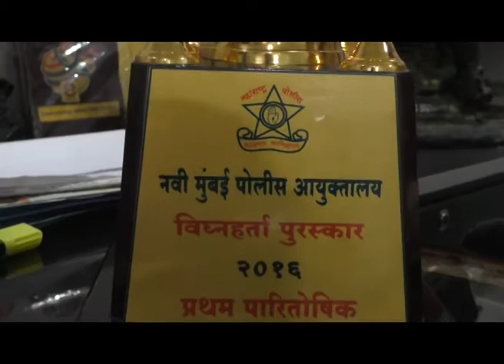बिमा कॉम्प्लेक्स सार्वजनिक गणेशोत्सव मंडळाला पोलीस आयुक्तालयातर्फे विघ्नहर्ता २०१६ पुरस्कार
कळंबोली येथील बिमा कॉम्प्लेक्स गणेशोत्सव मंडळाने दोन दशके म्हणजेच २० वर्षे पूर्ण केली आहेत. या वाटचालीत अनेक लहान मोठ्या पुरस्काराने सन्मानित झालेल्या या मंडळाला गेल्या वर्षीचा विघ्नहर्ता पुरस्कार नुकताच प्रदान करण्यात आला. सामाजिक प्रबोधनाचा वसा घेतलेल्या मंडळाच्या शिरपेचात हा मानाचा तुरा रोवला गेला आहे.
             नवी मुंबई पोलीस आयुक्तालयातर्फे दरवर्षी गणेशोत्सवाच्या कांही दिवस आधी   विघ्नहर्ता पुरस्कार देण्यात येतो. २०१६ चा  हा मानाचा पुरस्कार कळंबोली मधील  भाजप नेते रामदास शेवाळे यांच्या बिमा कॉम्प्लेक्स गणेशोत्सव मंडळाला मिळाला आहे.   नवीमुंबई पोलीस आयुक्त हेमंत नगराळे यांच्या हस्ते पनवेलच्या महापौर डॉ. कविता चौतमोल,उपमहापौर चारुशीला घरत यांच्या प्रमुख उपस्थितीत बुधवारी (दिनांक १६ ऑगस्ट) पिल्लेज कॉलेजमध्ये समारंभपूर्वक हा पुरस्कार देण्यात आला.समाज प्रबोधनाचा वारसा कायम राखणार अशी प्रतिक्रिया रामदास शेवाळे यांनी यानिमित्ताने दिली आहे.
          गणेशोत्सवात पोलिसांना डोळ्यात तेल घालून काम करावे लागते. त्यांच्या घरच्या गणपतीपेक्षा सार्वजनिक गणपतींनी  त्यांच्याही  मनात घर केलेले असते. कायदा आणि सुव्यवस्था राखण्यासाठी अनेक सार्वजनिक गणेशोत्सव मंडळे पोलिसांना मदत करीत असतात. अशा गणेशोत्सव मंडळांचा यथोचित सन्मान गेली अनेक वर्षे नवीमुंबई पोलीस आयुक्तालय करीत असते. त्यामुळेच अत्यंत मानाचा हा  विघ्नहर्ता पुरस्कार कोणत्या मंडळाला मिळणार याकडे सर्वांचेच लक्ष लागले होते. महासभेमुळे पुरस्कार वितरण सोहळा फडके नाट्यगृहाऐवजी पिल्लेज कॉलेजमध्ये घेण्यात आला. प्रथम क्रमांकाचे पारितोषिक बिमा कॉम्प्लेक्स गणेशोत्सव मंडळाला मिळाले यावेळी प्रदान करण्यात आले.
            समाज प्रबोधन करणारे विद्यार्थ्यांनी निर्मिती केलेले देखावे ,एकावेळी ३०० भक्त उभे राहून देखावा पाहू शकतील इतकी क्षमता आणि शिस्तबद्ध पद्धतीने हाताळली जाणारी रांग हि वैशिष्ठे बिमा कॉम्प्लेक्स सार्वजनिक गणेशोत्सव मंडळाची आहेत. नागरिकांना कमीत कमी त्रास होईल याची दक्षता घेतली जात असल्यामुळेच दिवसाला ३००० गणेशभक्त बिमा कॉम्प्लेक्स सार्वजनिक गणेशोत्सव मंडळाच्या गणेशोत्सवाला भेट देत असतात. विविध शिबिरे आणि विध्यार्थी गुणगौरव यावेळी केला जातो. या परंपरेत खंड पडू न देता मंडळाने अविरत वाटचाल केली आहे. त्यामुळेच विघ्नहर्ता २०१६ पुरस्कार देऊन नवीमुंबई पोलीस आयुक्तांनी मंडळाचा सन्मान केला आहे. याहीवर्षी मंडळाचे कार्यकर्ते जोमाने कामाला लागले असून देशभक्ती या थीमवर काम सुरु आहे. कळंबोली आणि पनवेल परिसरातील गणेशभक्त गणेशोत्सवाची आतुरतेने वाट पाहत असून अनेक मंडळे बाप्पाच्या आगमनासाठी सज्ज झालेली आहेत.